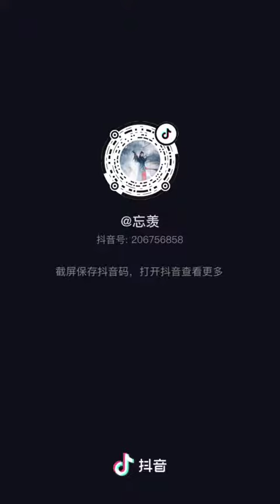Wei Wuxian and Nie HuaiSang - the friendship that can never go back to what it was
Saw this video and it made me feel kind sad TT cr: 忘羡